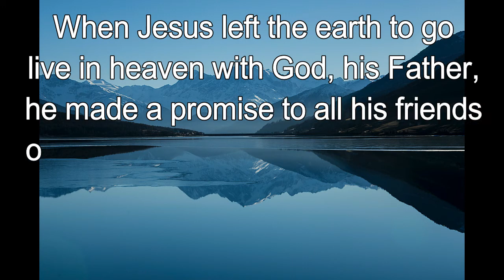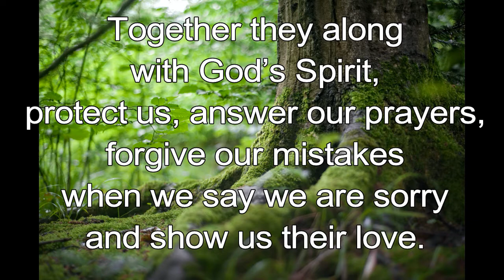365 CHRISTIAN MEDITATION 💙 BIBLE DEVOTION | JULY 23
[Jesus said] “You can be sure that I will be with you always.”